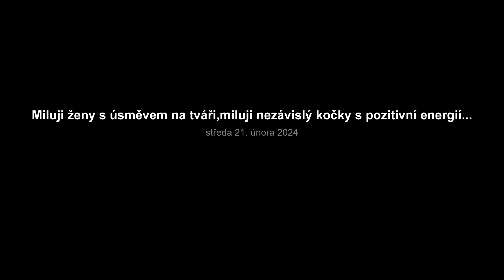Frankie Miller......Miluji ženy s úsměvem na tváři,miluji nezávislý kočky s pozitivní energií.......